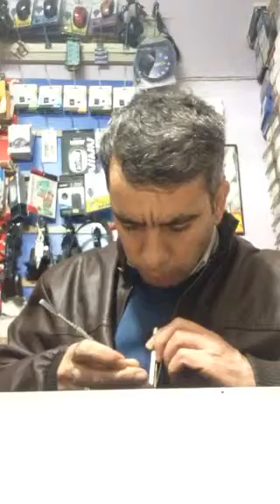Casper Via v8 arka kapak Nasıl çıkarılır